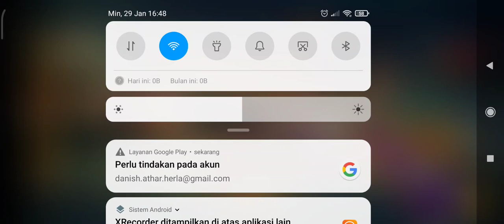pertama kali bikin video main ff